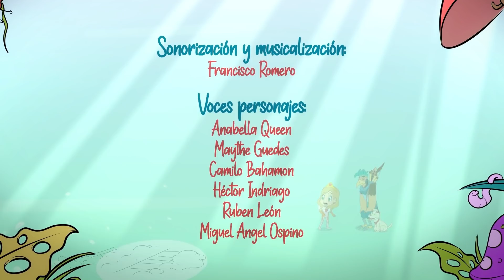La Gran Pelea - Capítulo 10 - Anabella Queen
¡Continua la aventura! Anabella podrá derrotar al monstruo generado por el caos?

Siguela en su cuenta de Instagram y Tiktok como @AnabellaqueenOfficial

Una producción de: TURBO
Escrito y dirigido por: Jerome Lehoucq y Sergio De Ávila
Productor Ejecutivo: Giovanni Guerrero
Musicalización y Sonorización: Francisco Romero - Novaro Records

Agradecimientos:
Calzado Sifrina´s
Hipermercado La Grande